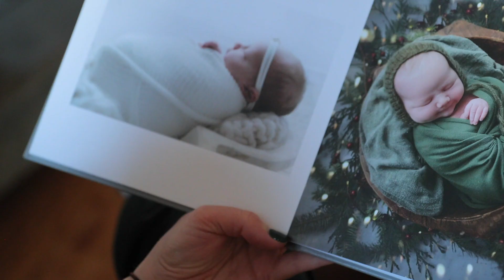Supercut Carlisle Family Videos 2020